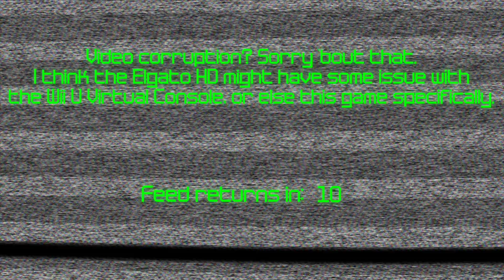Let's play Metroid Fusion part 3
Part 3 of my Metroid Fusion Let’s play. (Includes)
Getting the Morph Ball Bomb. Zazabi Boss fight. Getting the High-Jump/Spring Ball. 1st Sa-X Encounter.